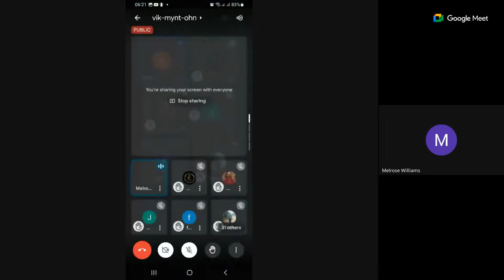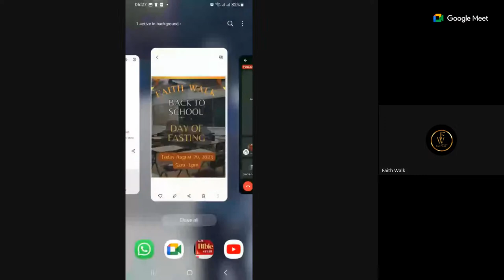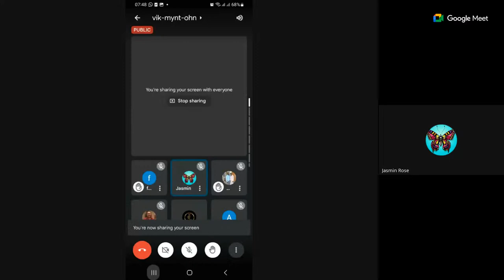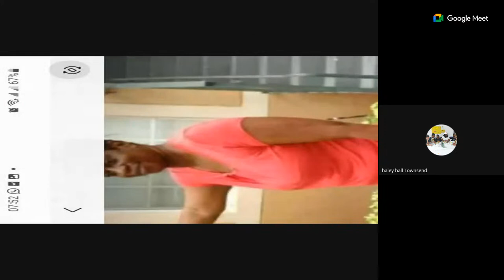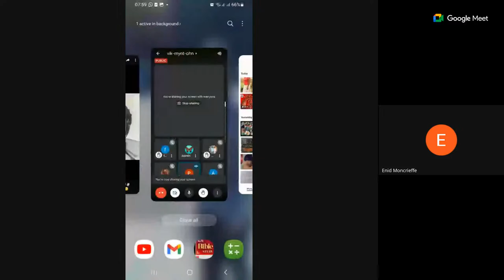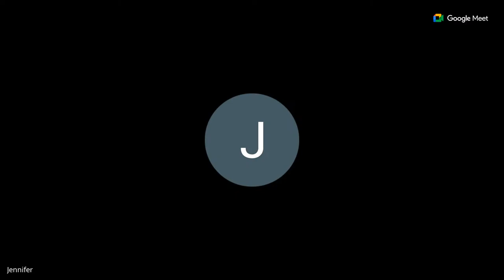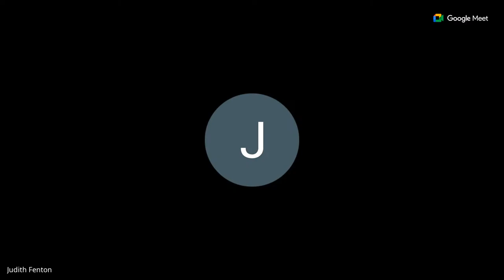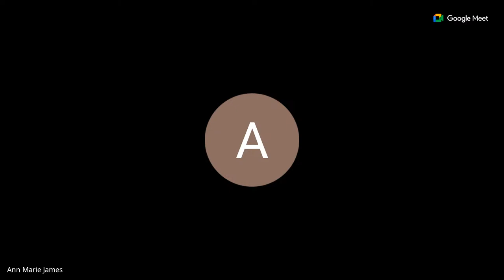Back to School Fasting service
Say a little prayer for me